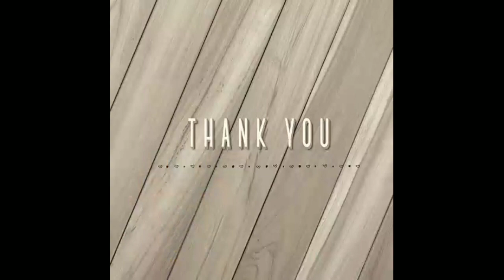Basketball Practice Game (Warm up)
Have a good day and God bless everyone! Stay safe!